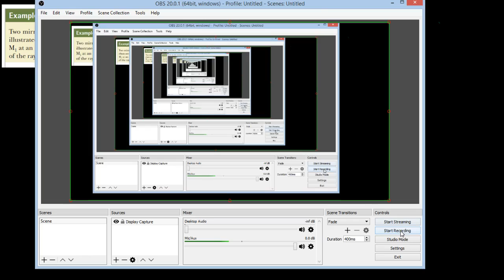Pembahasan Soal The Double Reflected Light Ray (1)